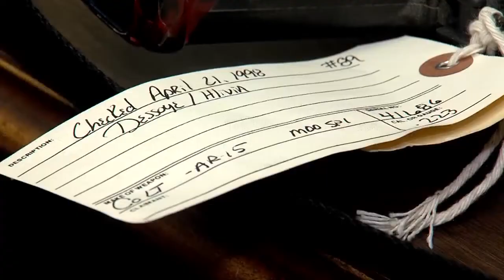40th anniversary of the deadliest mass shooting in PA history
40th anniversary of the deadliest mass shooting in PA history